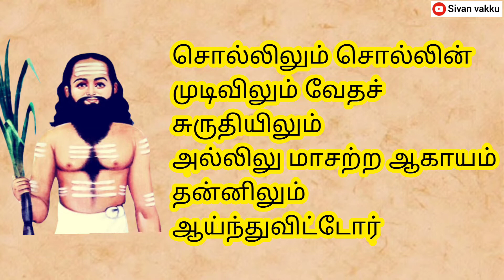இறைவன் எங்கே இருப்பான் ? | பட்டினத்தார் பாடல் விளக்கம் | pattinathar song | sidhar padal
பட்டினத்தார் பாடல்
சொல்லிலும் சொல்லின் முடிவிலும் வேதச் சுருதியிலும்
அல்லிலு மாசற்ற ஆகாயம் தன்னிலும் ஆய்ந்துவிட்டோர்
இல்லிலும் அன்ப ரிடத்திலும் ஈசன் இருக்குமிடம்
கல்லிலும் செம்பிலு மோவிருப் பானெங்கள் கண்ணுதலே